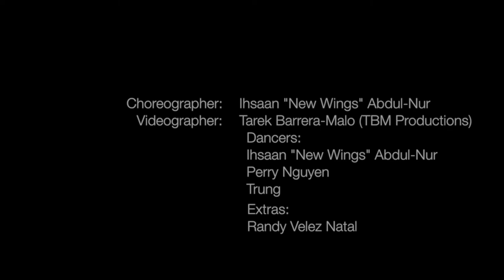The Goods | Dance Cover | Manolo @Trip Lee | @New Wings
A Hip-Hop Dance concept video cover to "Manolo" by Trip Lee feat. Lecrae, choreographed by Ihsaan "New Wings" Abdul-Nur.